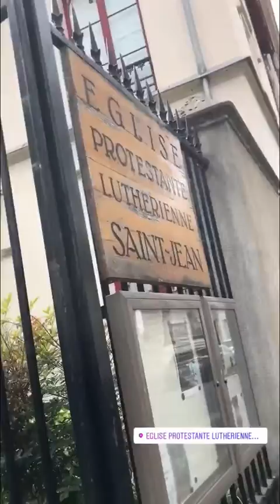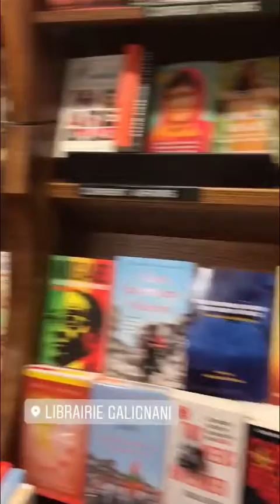Paris Day 5-6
Paris Day 5-6: coffee, scooters, history, and foooooooooood